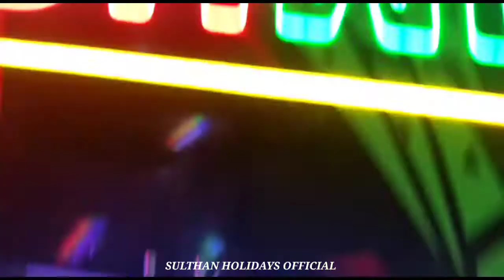The Game Has Just Started || IRUMUGAN || The Heroic Villain || SULTHAN HOLIDAYS PATHANAMTHITTA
🔥SULTHAN HOLIDAYS PATHANAMTHITTA OFFICIAL ACCOUNT LINK'S🔥

                      🔰FOLLOW US🔰

TEAM SULTHAN